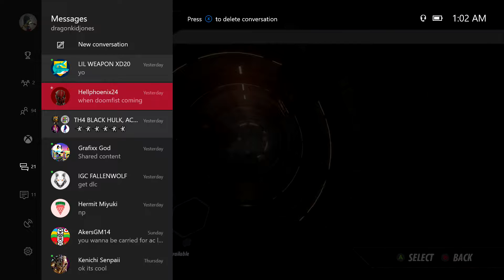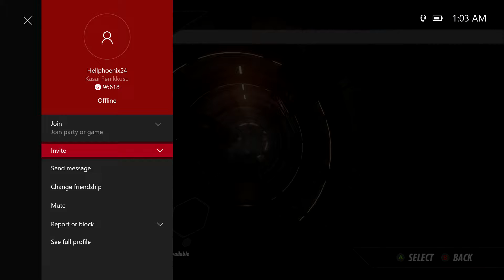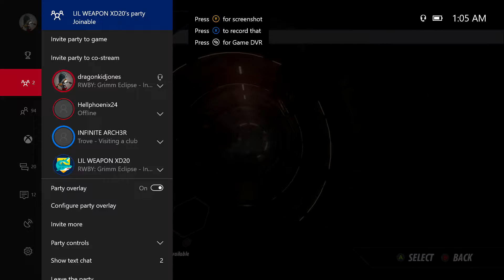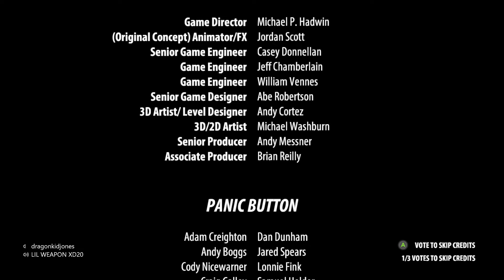RWBY: Grimm Eclipse the game THE END| JUST DIE ALREADY ..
Boulangerie-8466 - Jeremy Sherman

RWBY: GRIMM ECLIPSE is a 4 player, online co-op, hack and slash game based upon Rooster Teeth’s international hit series RWBY.

Get ready for intense combat action as you battle Grimm across familiar locations of Remnant including new areas never before seen in the show. Play as Ruby, Weiss, Blake, and Yang in this character-driven adventure that explores new storylines, new Grimm types, and a new villain!